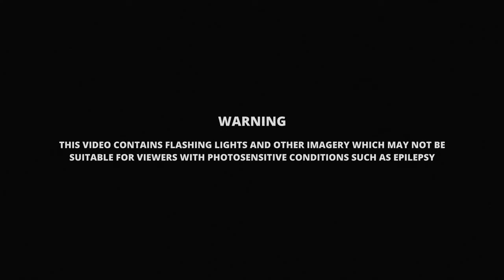Drew Pulliam - Fight Our All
Lyrics:

Where are our loving hands
Where are our gentle words
They’d help me understand
Just how much we are worth
So come to me baby
Hates got us building the wall
And turn off the T.V. now
We’ve given this fight our all

Woah
We’ll slow dance through memories
Woah

We can’t spend all of our lives asking the same questions
Can we take one moment without aggression
Hates got us building a wall